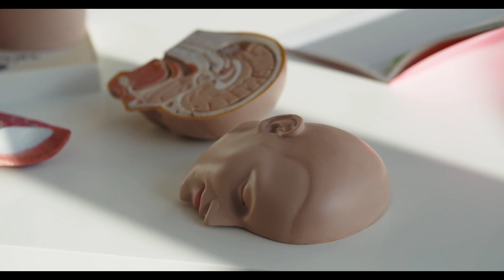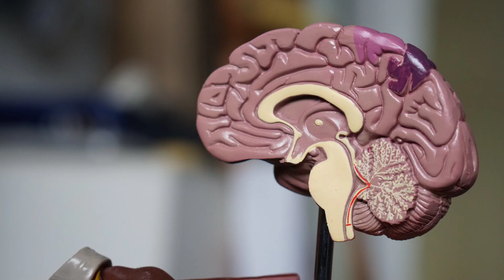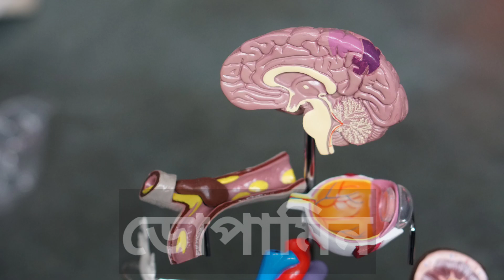মস্তিষ্ক ভালো রাখবে এমন পাঁচটি খাবার।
মানসম্পন্ন জীবনযাত্রার জন্য আপনার মস্তিষ্কের স্বাস্থ্য অত্যাবশ্যক। তাই এটিকে অগ্রাধিকার দেওয়া উচিত। তাই সহজে পাওয়া যায় এমন স্বাদযুক্ত খাবারের একটি তালিকা প্রকাশ করা হয়েছে, যা আপনার মস্তিষ্কের স্বাস্থ্যকে শক্তিশালী করতে এবং স্ট্রোককে উপশম রাখতে সাহায্য করতে পারে। লাইফস্টাইল ভিত্তিক ওয়েবসাইট বোল্ডস্কাই এমন খবর জানিয়েছে।